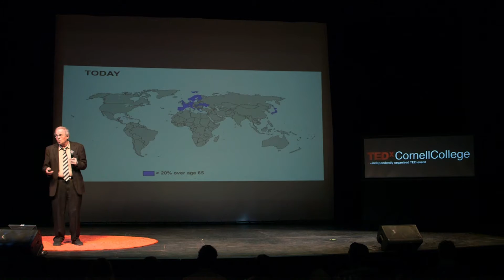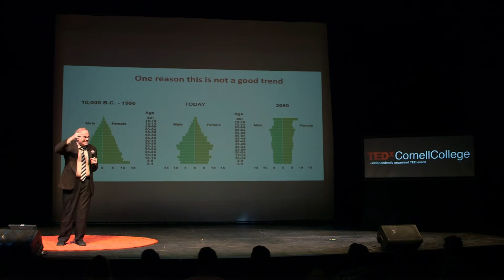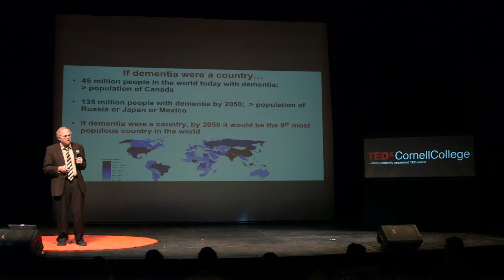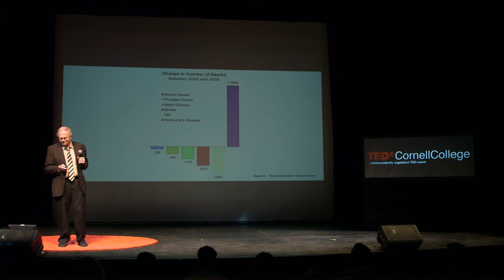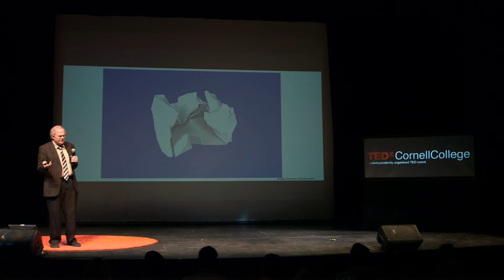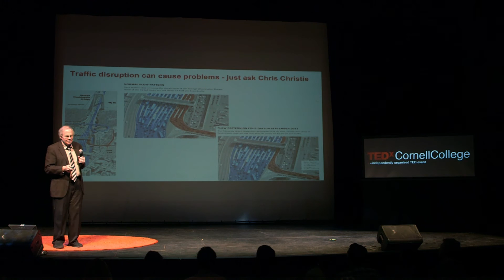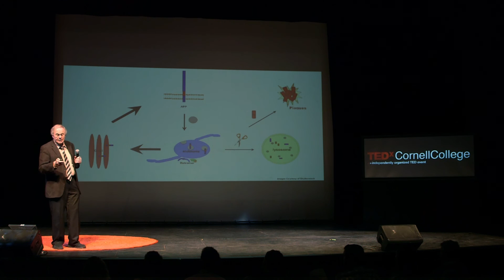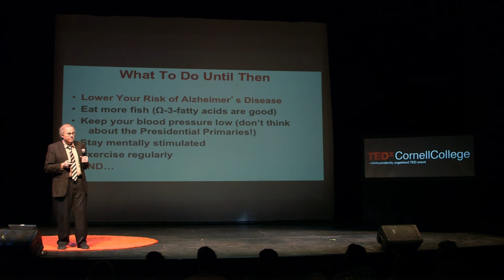The Coming Epidemic of Neurodegenerative Diseases | Gregory Petsko | TEDxCornellCollege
The earth’s population is aging fast, fueling an epidemic of age-related neurodegenerative diseases. Currently, no cures exist a foray of the major neurologic disorders. Dr. Gregory A. Petsko presents promising developments towards meeting emerging challenges when facing Alzheimer’s disease.

As Professor of Neurology and Neuroscience at Weill Cornell Medical College, and the Director of the Helen and Robert Appel Alzheimer’s Disease Research Institute, Dr. Gregory A. Petsko holds appointments in Biomedical Engineering at Cornell University, Neurology at Harvard Medical School, and Biochemistry and Chemistry, Emeritus, at Brandeis University. He received his BA from Princeton University summa cum laude, and his D. Phil. from Oxford University, attending on a Rhodes Scholarship, in Molecular Biophysics. An elected member of the National Academy of Sciences, the National Academy of Medicine, the American Academy of Arts and Sciences, and the American Philosophical Society, Dr. Gregory A. Petsko seeks answers to the some of the largest questions, while captivating the curiosity of others.